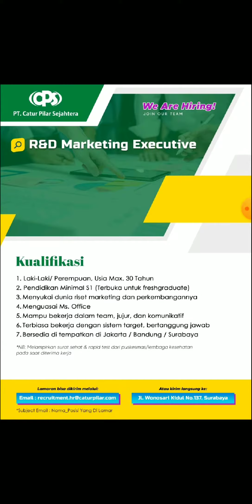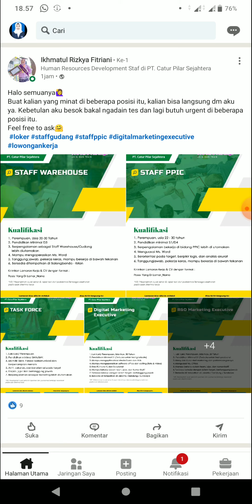Lowongan kerja di PT. Catur Pilar Sejahtera loker hari ini loker jatim